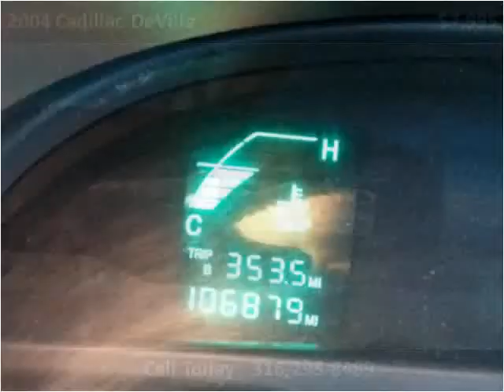2004 Cadillac DeVille Used Cars Arkansas City, Winfield, Bur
This 2004 Cadillac DeVille is available from RAG Motors.